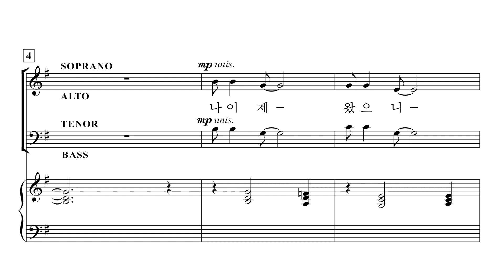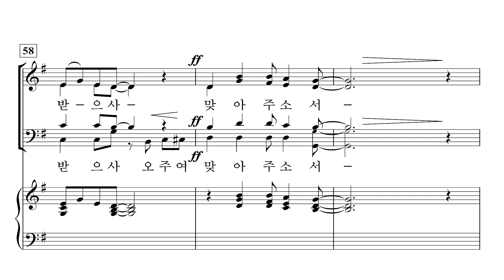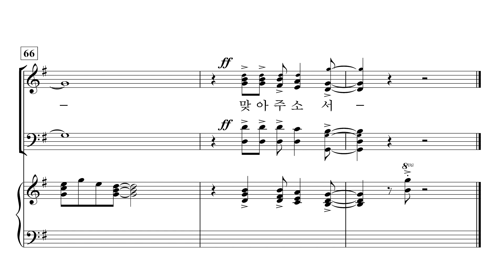[중앙아트] ‘중앙성가 17집’ 02. 나 주를 멀리 떠났다 – 합창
📚 중앙성가 17집 – 박신화 · 구천 편

02. 나 주를 멀리 떠났다 – DONALD MOORE 편곡

『중앙성가 17집』 타이틀 곡 ‘주를 기억해’의 가사와 같이 주님의 얼굴을 뵈올 때, 우리의 삶이 크신 은혜가 넘치며 주님의 사랑이 우리 삶에 함께하실 것입니다.

지휘자들의 요청으로 새롭게 출간된 중앙성가 17집은 박신화 · 구천 지휘자의 다양한 음악적 선곡과 더불어 예배의 주인이신 ‘주님’에 관한 깊은 묵상과 영감으로 작곡된 은혜의 찬양이 수록되어 있습니다.

『중앙성가 17집』을 통해 온전히 주님을 예배하는 귀한 찬양의 시간이 되시길 바랍니다.